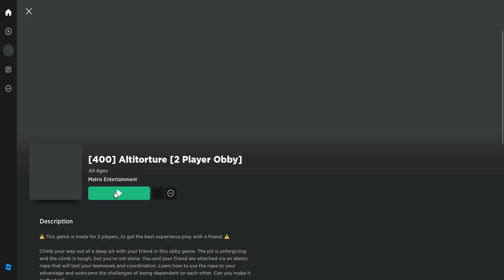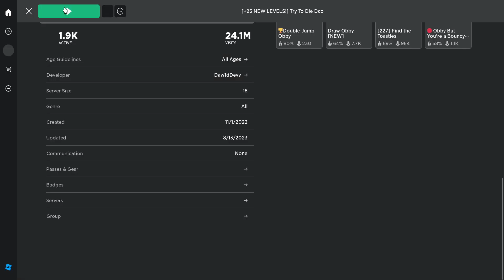2023 08 13 12 43 42 RRRRRRRRRRRRROOOOOOBBBBBBLLLLLLOOOOOOOXXXXXXXXXX